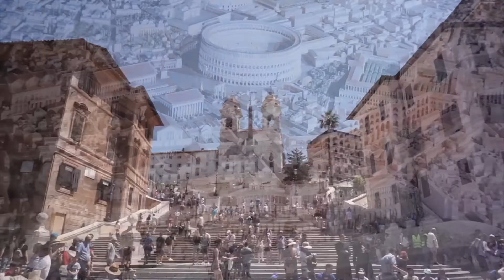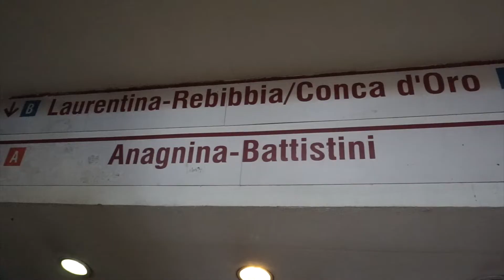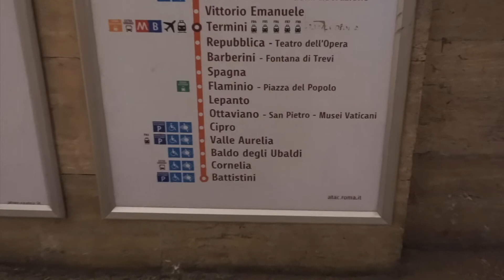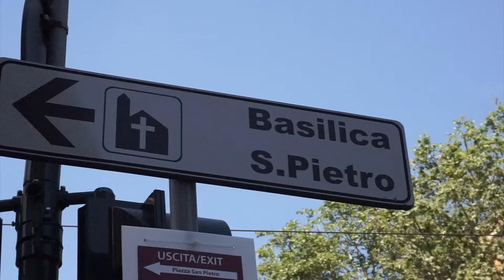Rom, die ewige Stadt... Tag 2 & 3 meiner Reise - Vlog 5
Folgt mir an Tag 2 dieser kleinen Reise, durch das Zentrum Roms, den Norden und zu vielen der bekanntesten Bauwerke der italienischen Hauptstadt.
Zahllose Gässchen gilt es zu erkunden und an jeder Ecke wartet ein neues Fotomotiv.
Entlang an einem der sieben Hügeln der Stadt, bietet sich ein atemberaubender Blick.

Am dritten und letzten Tag wartet ein 6-stündiger Spaziergang, vom Vatikan zum Hauptbahnhof Termini, auf mich (mit kleineren Umwegen).

Am Ende steht fest... auch dieser Rom Urlaub, wird nicht mein letzter Besuch gewesen sein.

A presto Roma!!!